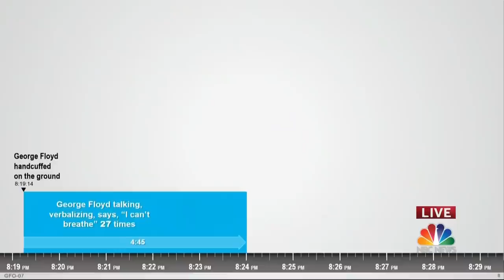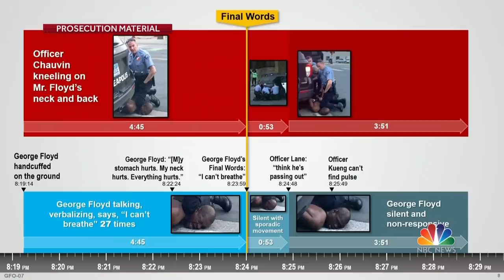Prosecutor Blackwell: ‘You Will Learn What Happened In That 9 Minutes And 29 Seconds’ | NBC News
During his opening statement, prosecutor Jerry Blackwell says jurors will be able to see George Floyd verbalized “I can’t breathe” 27 times, and while he was crying out, ex-police officer Derek Chauvin “never moves.”